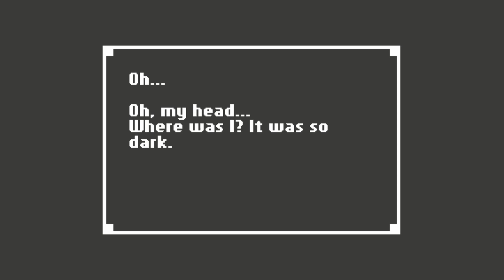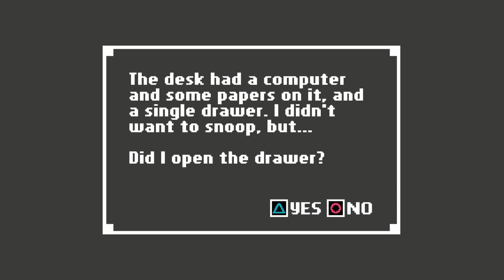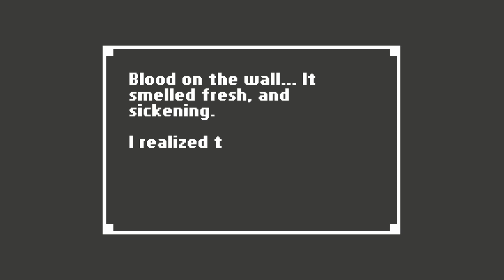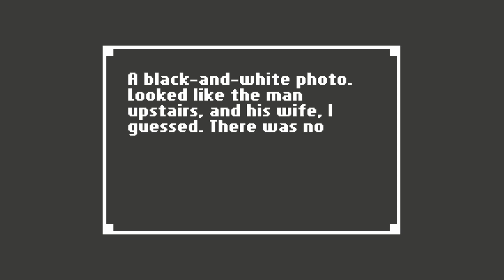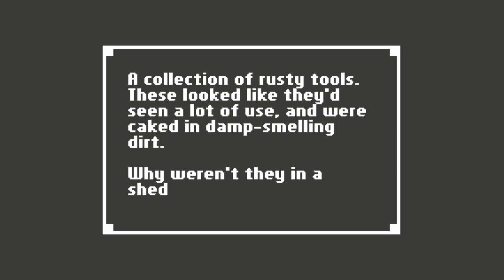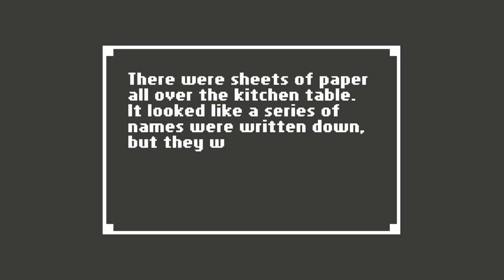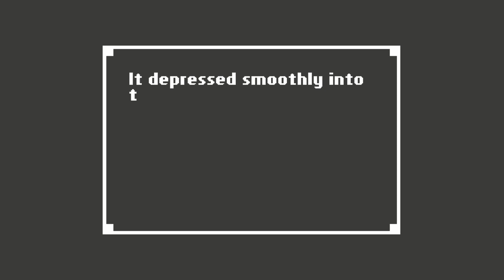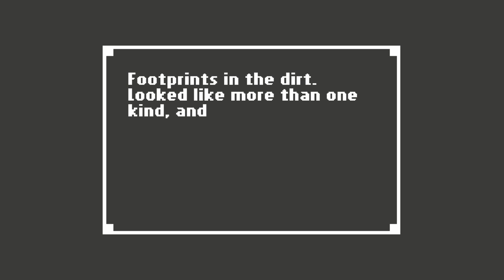Home - Goin Home Again (for Secrets)! Part 6